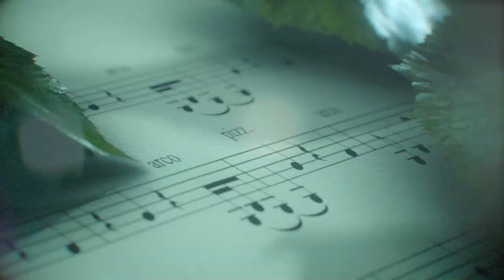Season 89 | Saginaw Bay Symphony Orchestra